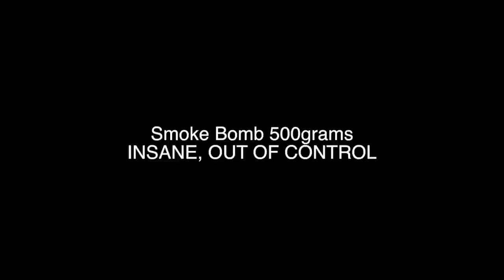500 gram smoke bomb spins out of control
I cant stress this enough do not try this at home, I am not held responsible for your use of a smoke bomb, please ensure if you do want to make one and let it off as a recreational thing, do it in an area where there is no one around and far away from buildings etc

In this batch I used approx 300gram of KNO3 or potassium nitrate or stump remover mixed with standard granulated table sugar. this was a cooked batch so i heated let it go thick and gooey and poored it in a tin can. as you can see my footage isnt the best, i lost focus on recording the smoke bomb due to it starting to spiral out of control, i thought it was pretty awesome though.

Sorry for the average footage again expect something like this soon hopefully but bigger and better and hopefully more contained/controlled